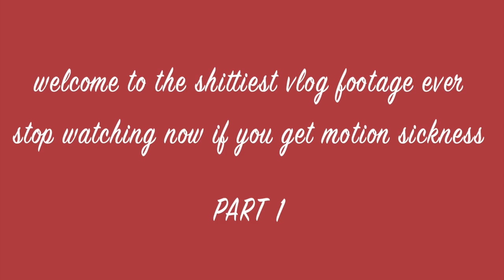EXTRA GUACAMOLE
Jenny's Instagram : @xjennynicolx
Jenny's Snapchat: @tarptown

Ruth's Twitter: @eeaagle5